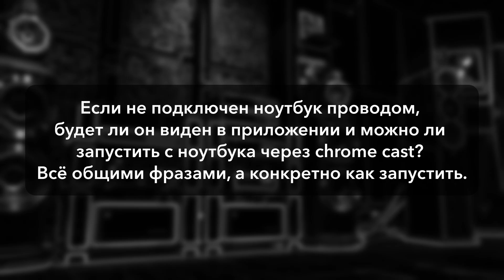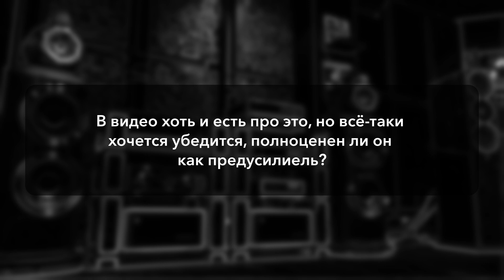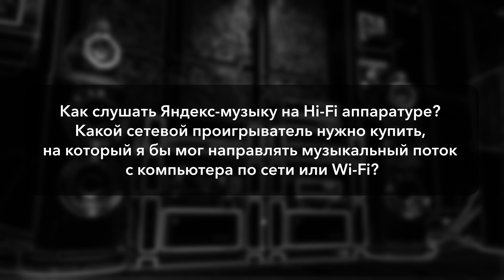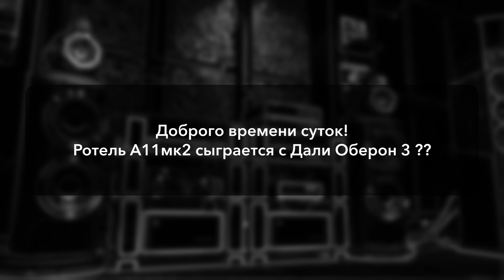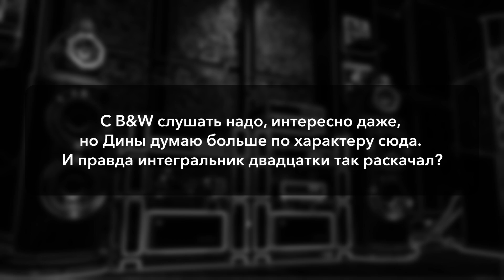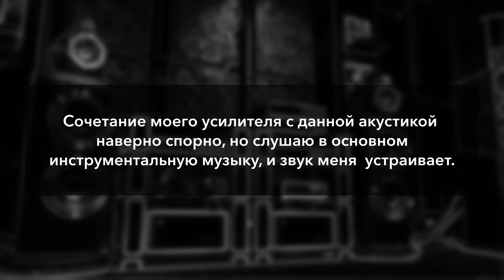Ответы на вопросы | Выбираем, подключаем, настраиваем Hi-Fi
Канал «A&T Review: Аудио, Видео, Умный Дом» открывает постоянную рубрику, где мы будем отвечать на ваши вопросы и комментарии.

Тайм-код по видео:

0:35 Какой недорогой CD плейер...
2:03 Naim Uniti star...
3:14 Не подключен ноутбук проводом
5:26 TEAC UD-701N
6:21 Canton GLE 90 + Rotel S14
7:01 Как слушать Яндекс-музыку...
8:19 ЦАПы у CD-проигрывателя и стримера в 700...
8:47 Rotel A11MKII
9:12 Модель с прямым приводом...
10:06 Усилки на Ncore...
11:06 Audiolab Omnia, либо усилитель Audiolab 9000а...